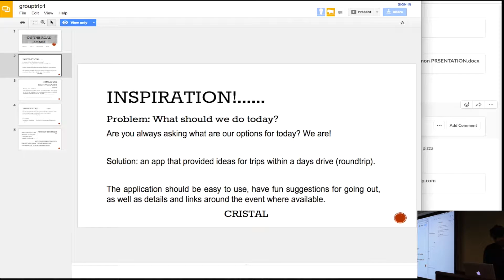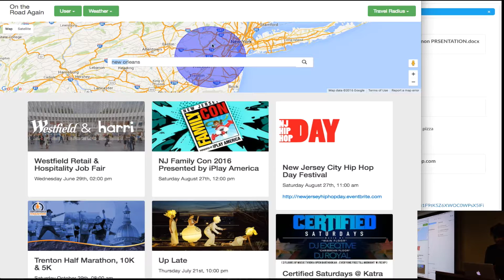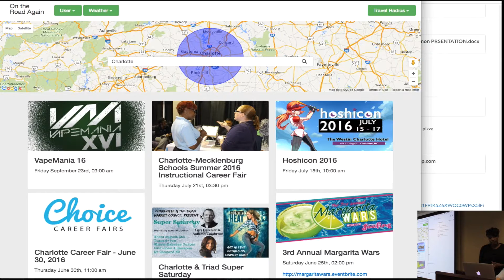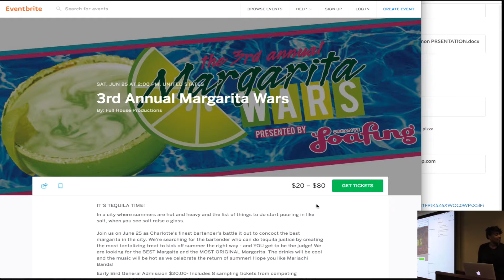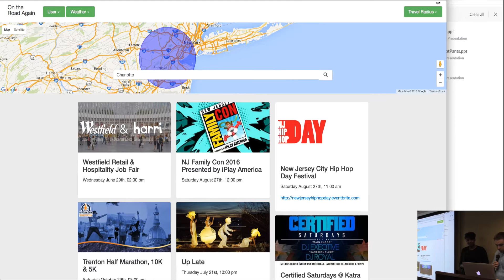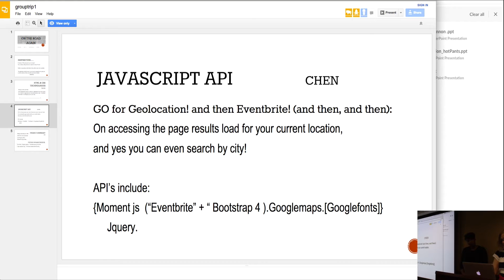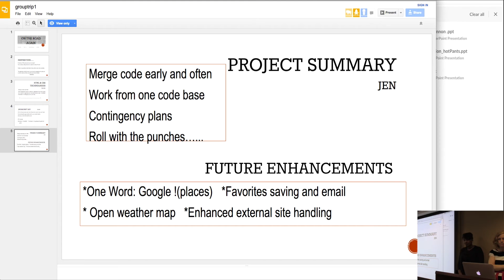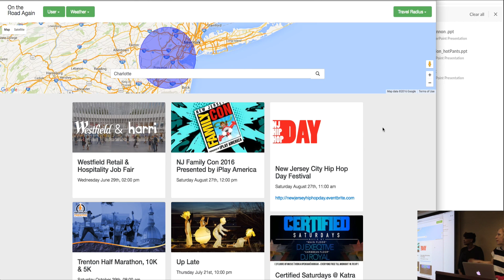Somerset 11 On The Road Again DONE